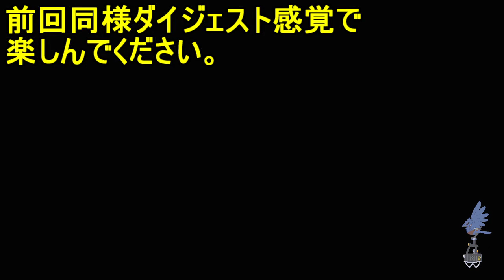ポケットモンスター ソード＆シールド #４８ 【ポケモン剣盾 ソード版】 ガラル図鑑埋め モルペコ ポットデス コータス トゲキッスなど kazuboのゲーム実況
・はじめに

更新は早めになると思うのと、他の実況をやらないわけではないのでよろしくお願いします。
クリア後の世界を探索してるので、ネタバレには注意してください。